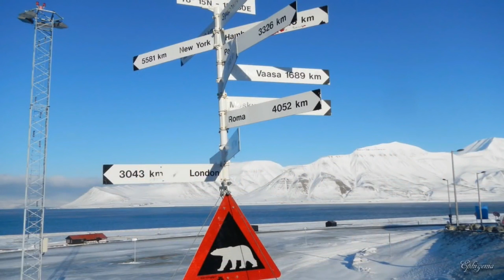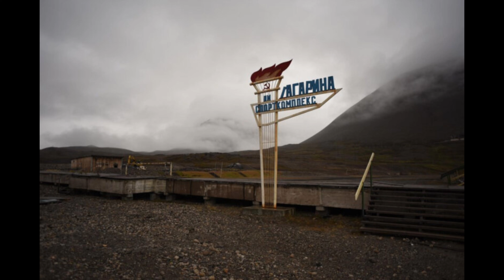CONHEÇA O LUGAR ONDE O SOL NÃO NASCE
oioi migos e migas, hoje eu tô aqui para trazer mais um video aqui pro canal, e no vídeo de hoje, vocês vão conhecer Svalbard, suas curiosidades e belezas.

Onde se hospedar em Salvard:
• acesse.one/cliqueaquiparasehospedar
• l1nk.dev/cliqueaquiparasehospedar2